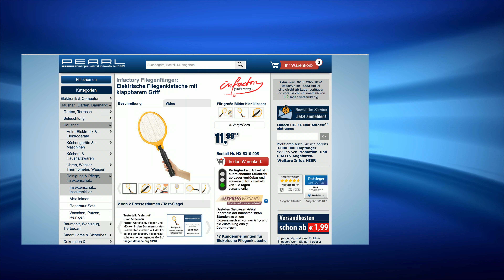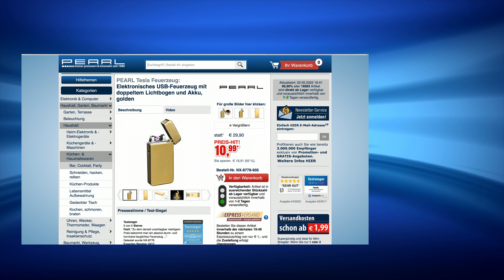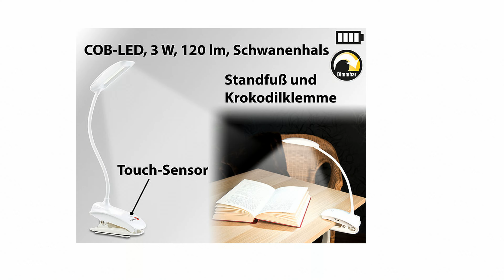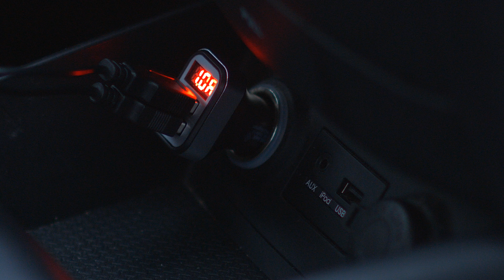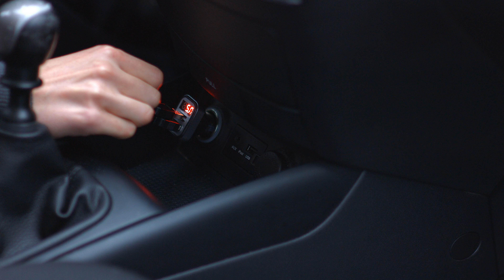Die beliebte 5€-Show vom 02.05.2022 mit Rébecca, Monika und Diana bei PEARL TV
In diesem Video zeigen Ingo Richter und Rebecca Claude alles rund um Bewässerungskegel Ton, Tesla Feuerzeug & Mono Headset.

(00:01:00) infactory Fliegenfänger (Elektrische Fliegenfalle) - statt 22,90 EUR jetzt 12,99 EUR

(00:04:30) Lunartec Wandsolarleuchten: Solar-LED-Wandleuchte WL-101, 1,2 Lumen, 0,9 Watt (Solar-aussen-Wand-Leuchten)
Erleuchtet ab Sonnenuntergang Mauer und Hauswand
* Edles Design für Ihre Hauswand
* Nie mehr im Dunkeln tappen
* Keine Extrakosten dank Solar
* Solar-LED-Wandleuchte im Laternen-Stil
* Hocheffiziente LED-Technik: 0,9 W, 1,2 lm
* Kabellos, sehr einfache Inbetriebnahme an jedem Ort
* Austauschbarer NiMH-Akku Typ AA / Mignon (lädt per Solarenergie)
* Dämmerungs-Sensor, abschaltbar
* Leuchtdauer bis zu 6 h
* Solar-LED-Wandlaterne inklusive Akku AA Mignon und deutscher Anleitung - Außerdem relevant oder passend zu: Gartenlicht, Wandlampe

(00:08:30) Royal Gardineer Bewässerungskegel Ton: Topfpflanzen-Bewässerungs-System mit Tonspitze und Schlauch, 5er-Set (Bewässerungskegel mit Schlauch)
Automatische Bewässerung für Ihre Topfpflanzen: einfach und kostengünstig
* Automatisch Pflanzen bewässern
* Gleichmäßige Bewässerung
* Einfache Bedienung
* Wasserspender mit Tonspitze und integriertem Bewässerungs-Schlauch im 5er-Set
* Einfaches und kostengünstiges Bewässerungssystem
* Ideal für Topfpflanzen und Balkonkästen
* Poröse Tonspitze gibt Wasser gleichmäßig ab
* Versorgt Ihre Pflanzen mehrere Tage lang mit Wasser
* Maße (Ø x H): 3 x 11 cm, Länge Gummischlauch: 75 cm
* Gewicht: 33 g - Außerdem relevant oder passend zu: Bewässerungsschlauch, Feuchtigkeitsmesser, Zimmerpflanzen, Gewächshaus, Pflanzkübel, Tonspitzen, Badewanne, Tonkegel, Terrasse, Keramik

(00:11:30) PEARL Tesla Feuerzeug: Elektronisches USB-Feuerzeug mit doppeltem Lichtbogen und Akku, golden (Elektroniches Feuerzeug)
Ihr neuer feuriger Begleiter: wiederaufladbar, wirtschaftlich, immer parat
* Umweltfreundlich und wirtschaftlich dank Akku
* Überall per USB aufladen: an Notebook, PC, Powerbank u.v.m.
* Windgeschützt wie ein Sturmfeuerzeug
* Sicher und einfach zu bedienen
* Bis zu 200 Zündungen pro Akku-Ladung
* Elektronisches USB-Feuerzeug
* Umweltfreundlich und wirtschaftlich dank Wiederaufladung
* Unempfindlich gegen Wind und Wetter dank doppelt überkreuztem Lichtbogen
* Überall per USB aufladbar: am Notebook, am PC, an der Powerbank u.v.m.
* Energiesparend dank automatischer Abschaltung nach 15 Sekunden
* Elegante Box: ideal auch als Geschenk
* Stabiles Metallgehäuse
* Farbe: golden
* LED-Ladezustands-Anzeige
* Stromversorgung: integrierter LiPo-Akku mit 220 mAh für bis zu 200 Zündungen
* Feuerzeug inklusive USB-Ladekabel, Box und deutscher Anleitung - Außerdem relevant oder passend zu: Ewige Streichholz, Elektrisches, Gasfeuerzeug, e Ziggarette, Elektrischer, Mitbringsel, e Zigarette, Zigaretten, Elektronik, Vatertag

(00:15:30) Lunartec Klemmlampe (Klemmleuchte kabellos) - statt 29,90 EUR jetzt 12,99 EUR

(00:18:30) revolt Autobatterietester (USB Ladegerät mit Anzeige) - statt 16,90 EUR jetzt 7,99 EUR

(00:21:30) PEARL Campinglampe faltbar (Faltbare Lampe) - statt 19,90 EUR jetzt 10,99 EUR

(00:25:30) Callstel Mono Headset (Ohrhörer Bluetooth) - statt 19,90 EUR jetzt 6,99 EUR